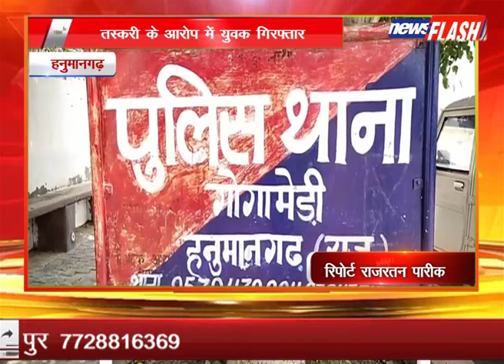हनुमानगढ़ : तस्करी के आरोप में युवक गिरफ्तार